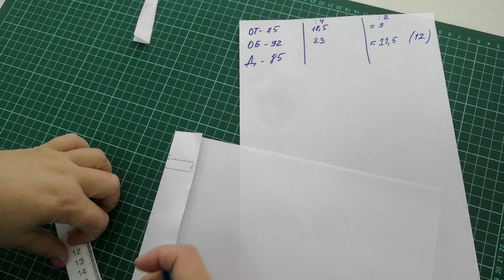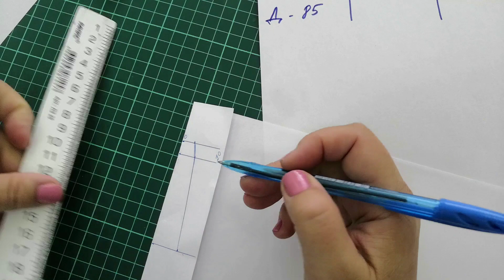Часть 2 Мерки, строим выкройку, раскладка на ткани, готовим ткань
Сегодня - продолжение нового видео курса, как сшить замшевую юбку-клеш из экозамши. Мы для вас записали подробный видео курс, как сшить эту юбку, так, что даже новичок в шитье справится!

Часть 2 - как снять мерки, мы вместе с вами строим выкройку, показываем, как разложить выкройки на ткани и как расчитать после этого точный расход ткани. В конце ролика о  том, как подготовить ткань к шитью.